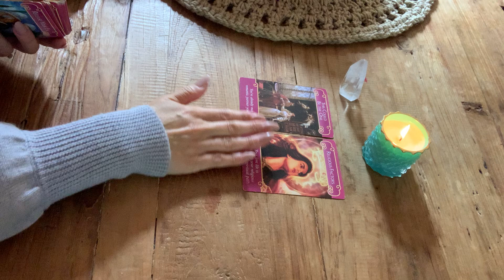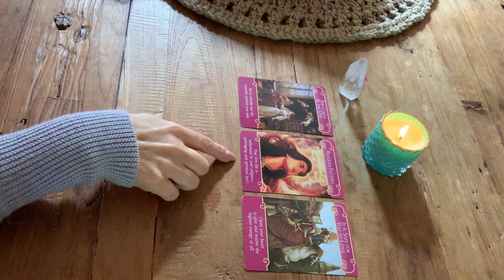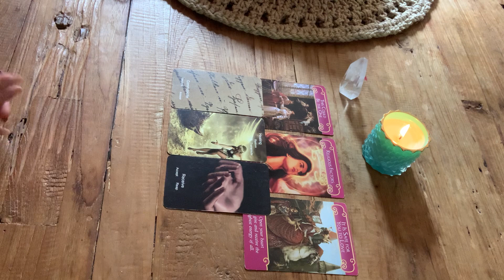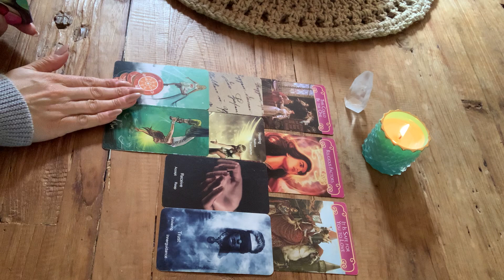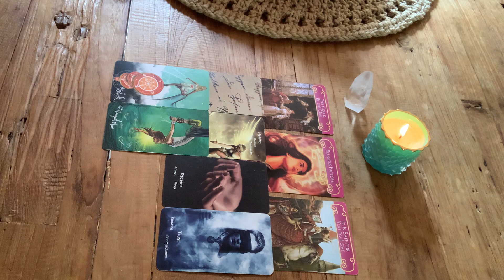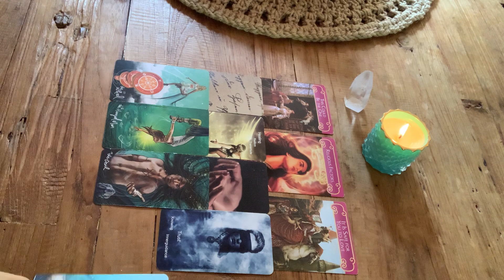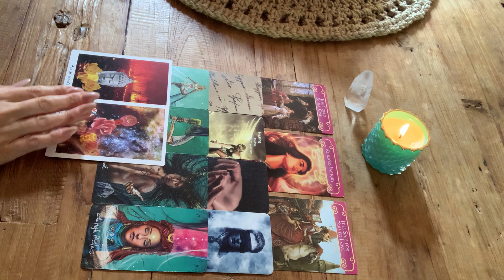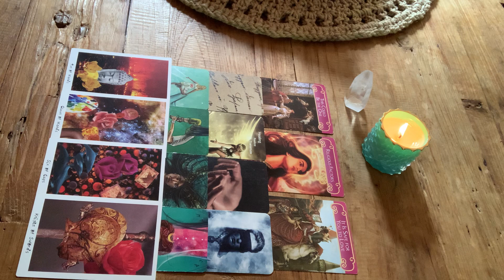SAGITTARIUS 😍 EXPOSED!! THEIR TRUE FEELINGS. Weekly Love Tarot. August 2021